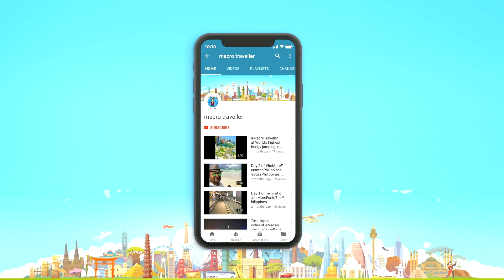Thailand Cinematic Drone video 4K | Banana Beach | Phuket | Travel Vlog | Tamil Video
Here is the Thailand Cinematic Drone video 4K of Banana Beach in Phuket

FOLLOW MacroTravellerTamil on Social Media for live updates
Blog MacroTraveller ® 3,00,000 page views monthly
Facebook : 2,05,000 Fans (Verified Page) : 5,000 Friends
This is G.Nivedith a.k.a MacroTraveller ® MacroTravellerTamil, A Leading Travel Writer, Content Creator & lifestyle blogger from Bengaluru, India Since 2008. Travelled 28 countries & 23 States in India.Ranked top 100 Social media influencers in India.

A Social Media Maverick & Digital Marketing Entrepreneur by profession. Founded  GVMediatech in 2015, A leading influencer & digital marketing firm in India.

I contribute for Lonely Planet Magazine India, FEMINA, TOI, Bangalore Times, Economic Times, Quint, Hindu, NDTV, Deccan Herald, Yahoo etc.

MacroTraveller was invited for OSCARS 2018, The only Indian Blogger to cover it officially on 2018.
MacroTraveller FB page is part of Facebook official content creators India with a verified page.GoProIN ambassador
MacroTravellerRoadTrip did an inter-country road trip in Car from BLR2Bhutan 7000 km in 3 weeks in 2019.